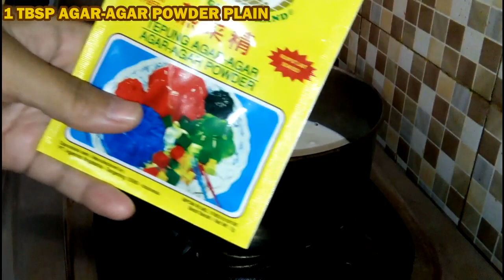PUDING KETUPAT LEBARAN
Menjelang hari raya Idul Fitri saya mau berbagi resep puding ketupat yang menjadi salah satu ciri khas makanan di hari lebaran. Teman-teman bisa mengikuti tutoral di video untuk membuat puding ini di hari raya.

Bahan:
LAPISAN LUAR:
300 ml susu UHT full cream
100 gr gula pasir
1 sdm agar-agar tanpa warna
1 tetes pewarna makanan hijau & kuning atau bisa diganti pasta makanan

LAPISAN DALAM:
250 ml air
65 ml santan instan
100 gr krimer kental manis
50 gr gula pasir
1 sdm agar-agar tanpa warna